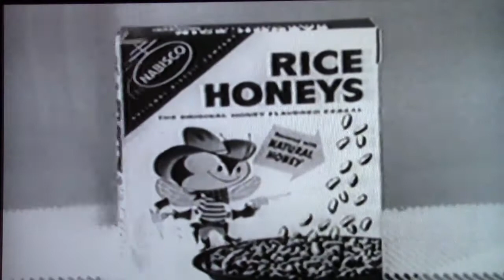Nabisco toy Round Up contest Commercial ...Vintage Toys